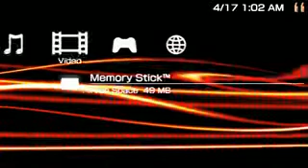Two PSPs 3.03 oe-c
Video of my two PSPs aka God and Jezuz. music soon. Custom waves, icons, themes, text.